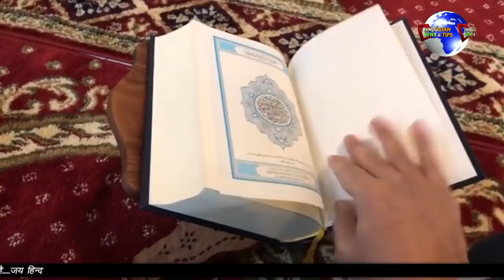CM YOGI KI PAHAL PAR JAMAAT KI HO RAHI MADAD